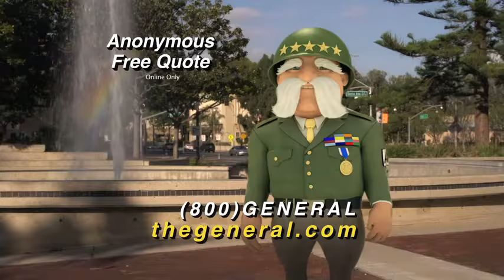Street Interview - Easy & Affordable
The General® has provided low-cost auto insurance for more than 50 years! Get a quote now & see how much you could save